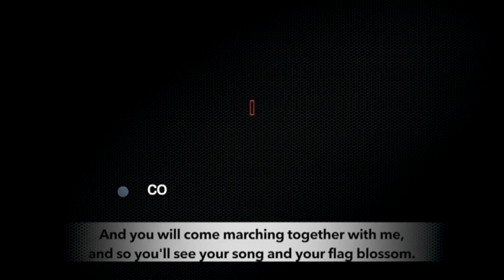Trinidad & Tobago workers’ struggle to protect nation’s oil from private, multinational interests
Ozzie Warwick, the Chief Education and Research Officer of the Oilfield Workers Trade Union of Trinidad and Tobago, recalls the workers’ struggle of securing the nation’s oil and resources for the country’s people, and away from the hands of private interests. He talks about the challenges ahead, and how the struggle is an example of “the working class challenge the status quo by protect[ing] national assets from the hands of the elite few.”